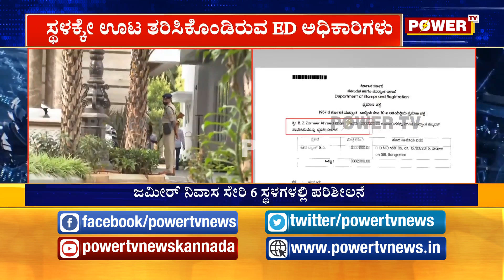IMA ವಂಚನೆ ಕೇಸ್​ನಲ್ಲಿ ಜಮೀರ್ ಹೆಸರು..| Power TV